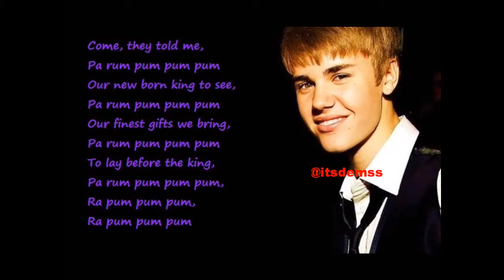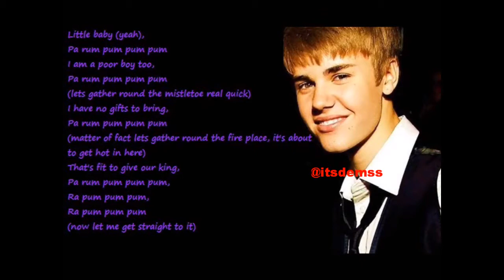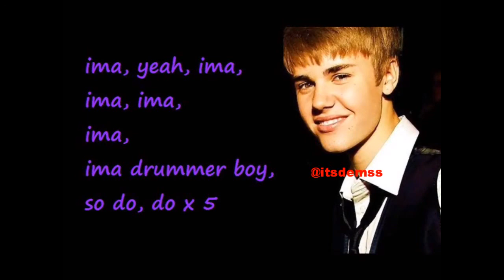Justin Bieber ft. Busta Rhymes - Drummer Boy / Lyrics on screen 2011